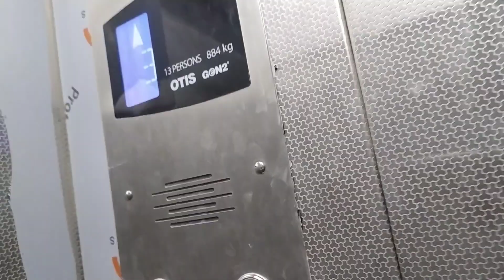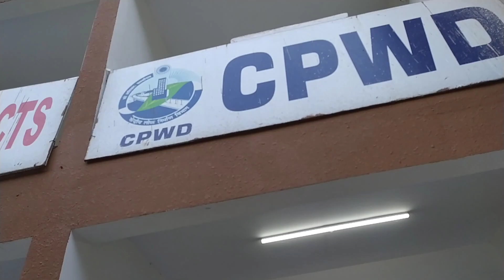Mohammadpur Government Quarters | Central Govt. Employees Flats | GPRA Flats